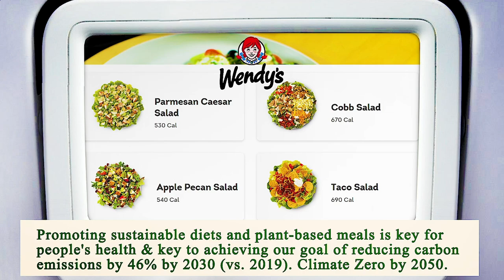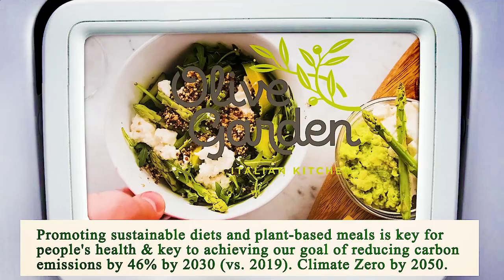Nearest Restaurant From Me Manhattan 10007 NY, New York County, New York, United States